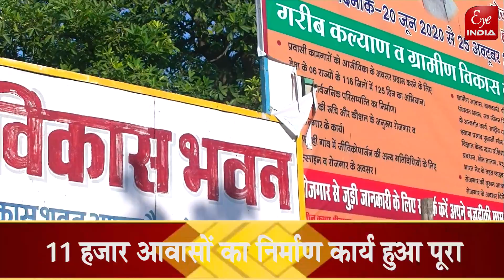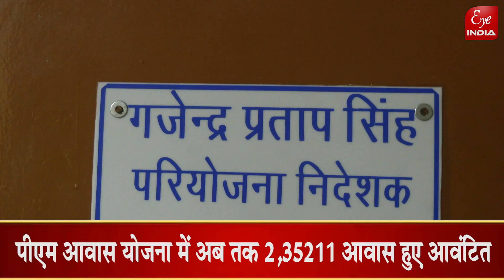Sitapur मुख्यालय क्यों बुलाए गए एक हजार चुनिंदा ग्रामीण?